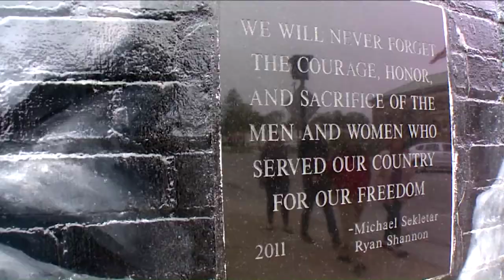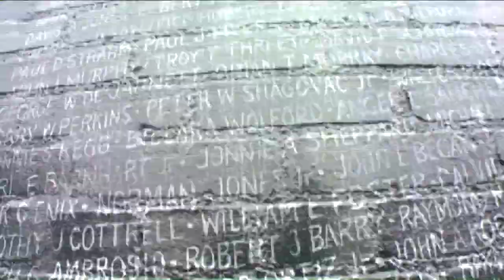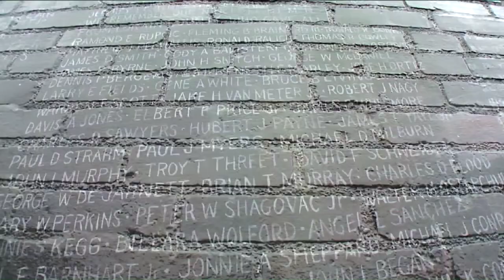THE MURAL WALL (classic)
One talent local artist who made it his mission to create a mural wall honoring military heroes of the past in defense of our nation.